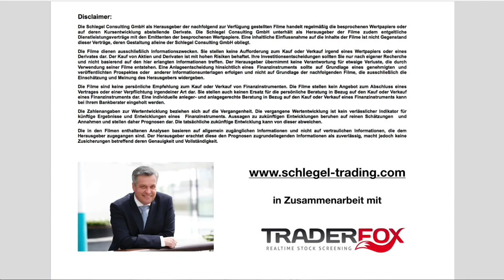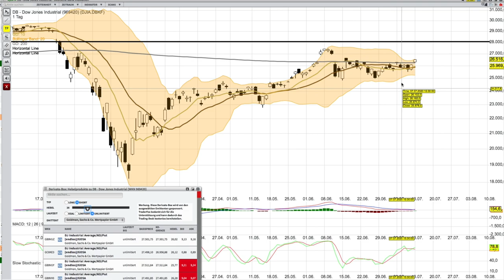Dow Jones Analyse per 14 Juli